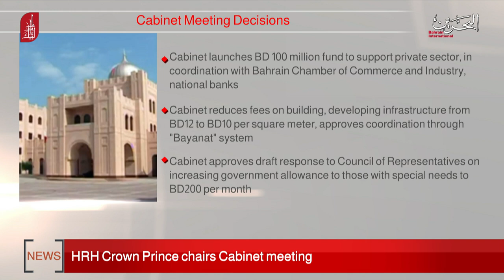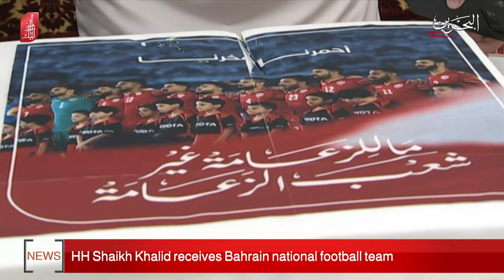BAHRAIN NEWS CENTER : ENGLISH NEWS 10-12-2019